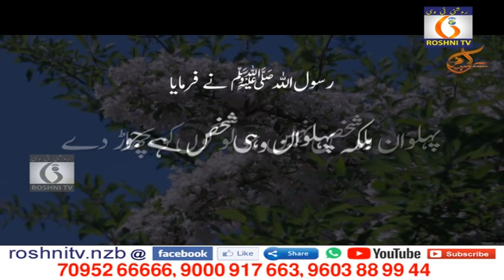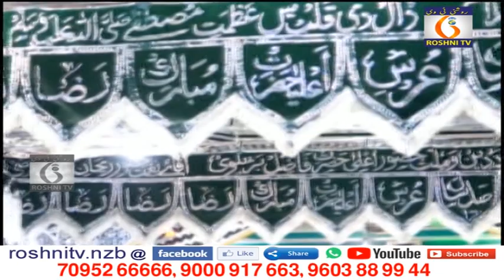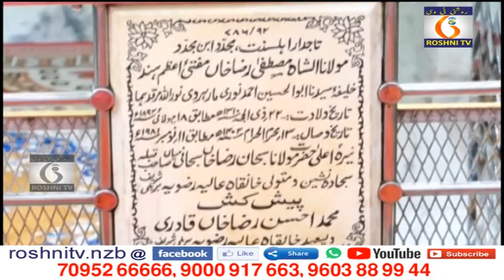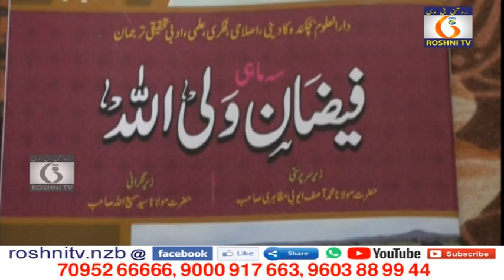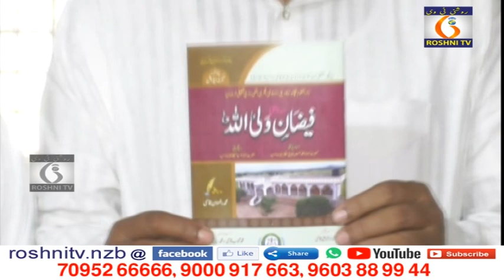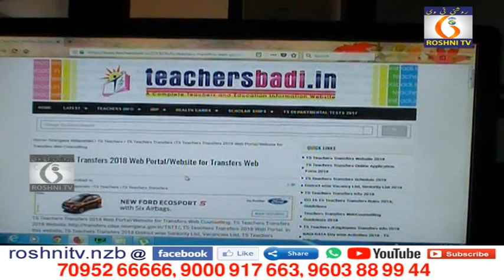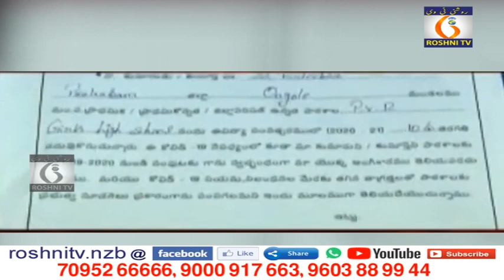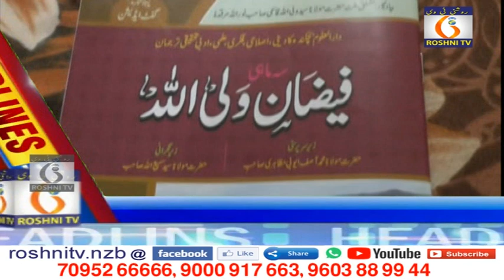ROSHNI TV Daily news II 03-10 -2021 II 9 pm